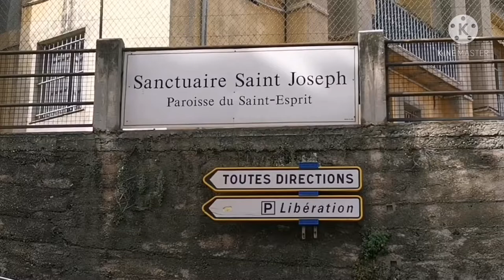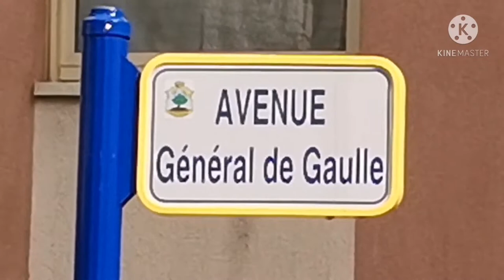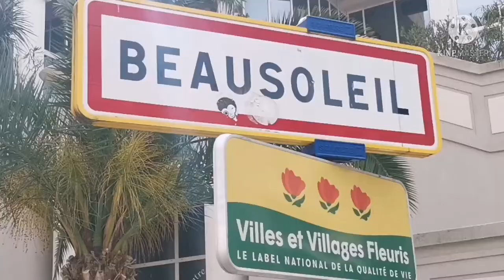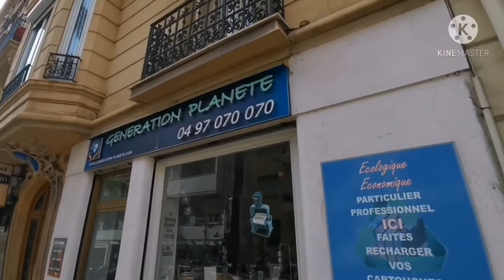BEAUSOLEIL, FRANCE WALK TOUR.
My Vlog Showing the beautiful place of beausoleil France part 2.